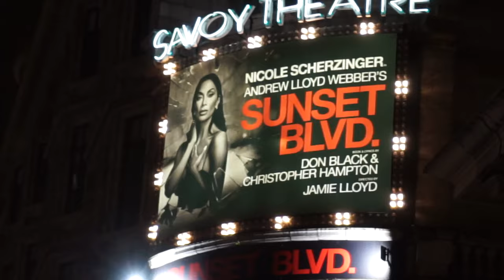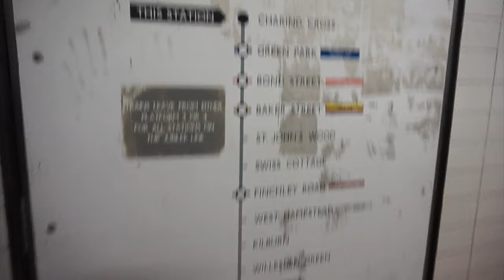I met Hugh Grant at the Wonka premier! November vlog.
A fun birthday month for me. A theatre trip to see Nicole Scherzinger, stalking Charlie Stemp!, nights out and the world premier of Wonka!